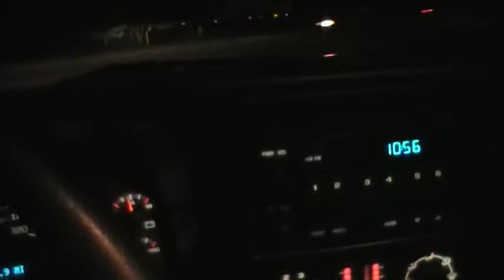Howdy friends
Just a hello on my way back to headquarters.